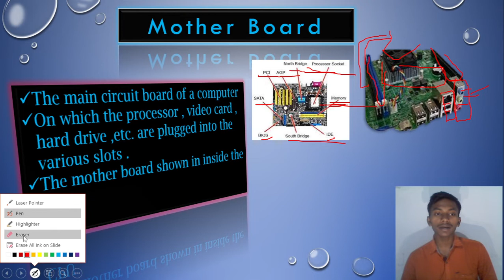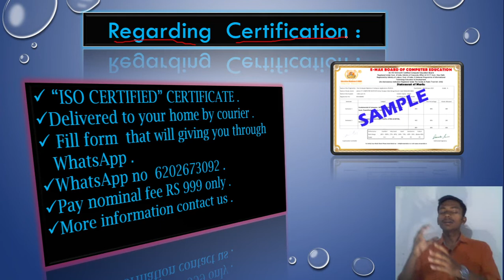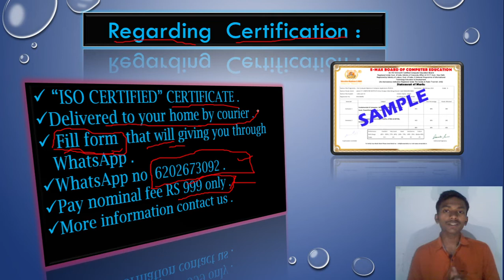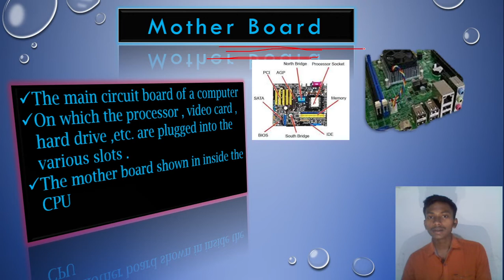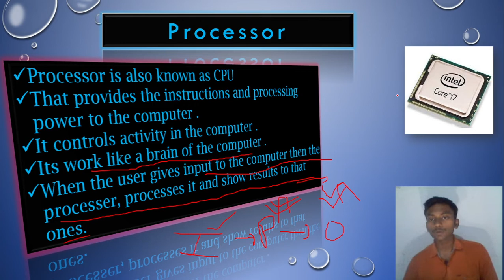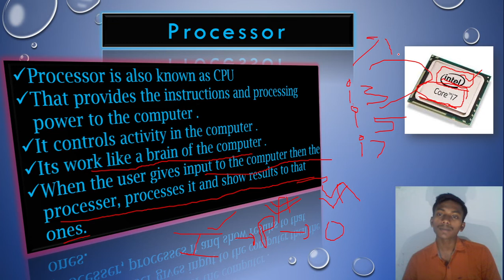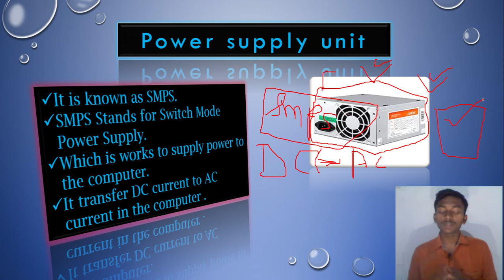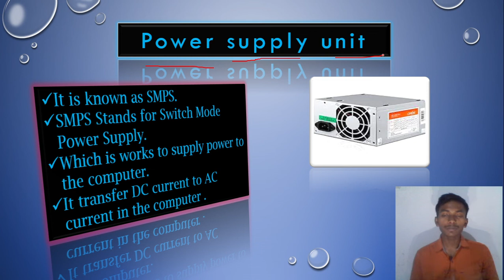DCA (DIPLOMA IN COMPUTER APPLICATION) Part 8th, Motherboard and Processor BY S.K SIR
DCA COURSE

Good morning Class

DCA COURSE (DIPLOMA IN COMPUTER APPLICATION)
8th Class Motherboard & Processor.

For Certification you have to fill the form
with nominal fee Rs 999

Fill And send to me on whatsapp

For Any course related queries